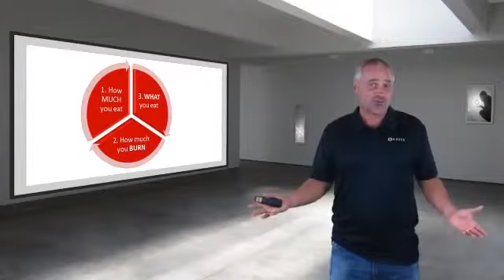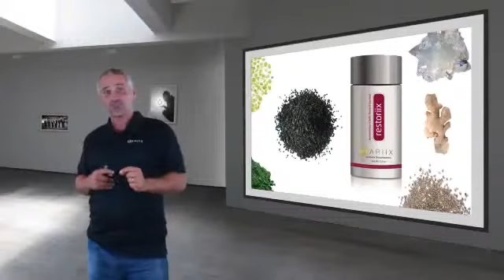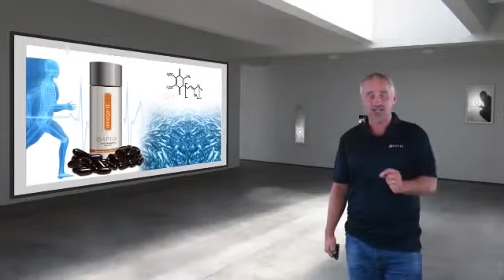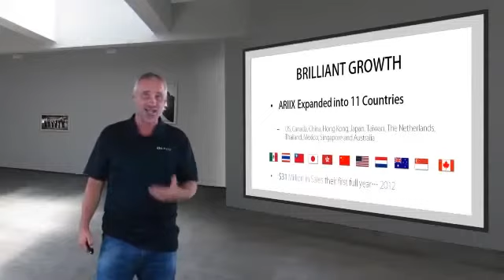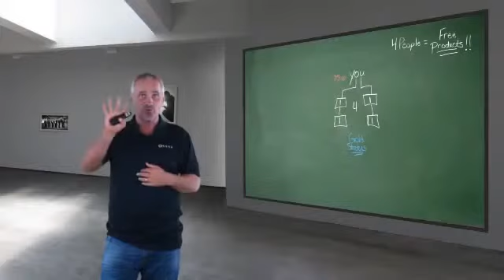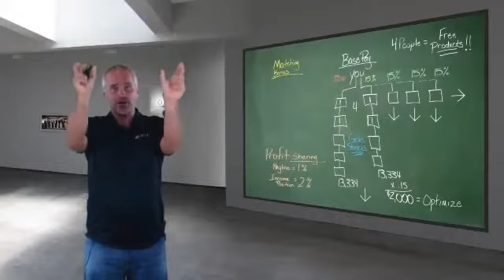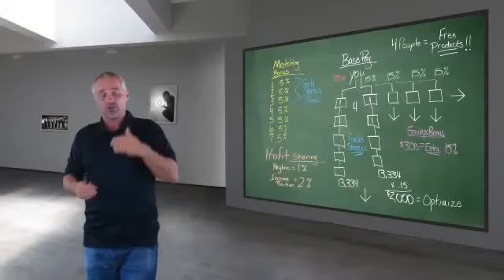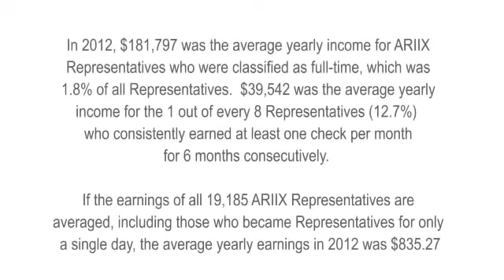ARIIX MLM Compensation Plan | ARIIX Compensation Plan Explained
To enrol click the link below and click on the county icon that you are from;